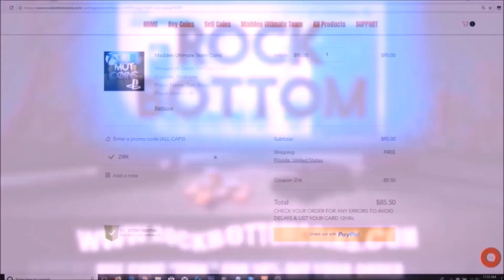WHAT YOU NEED TO DO BEFORE SERIES 2! HOW TO PREP FOR SERIES 2! | MADDEN 19 ULTIMATE TEAM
WHAT YOU NEED TO DO BEFORE SERIES 2! HOW TO PREP FOR SERIES 2!